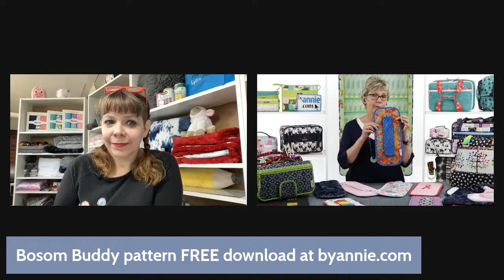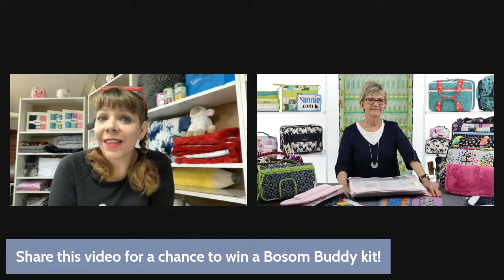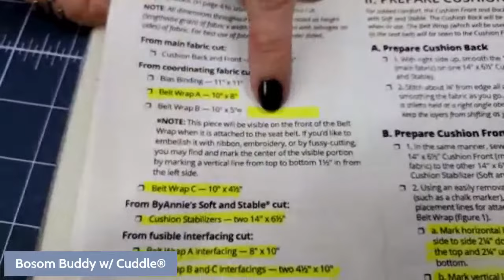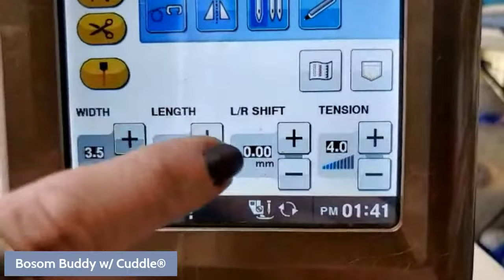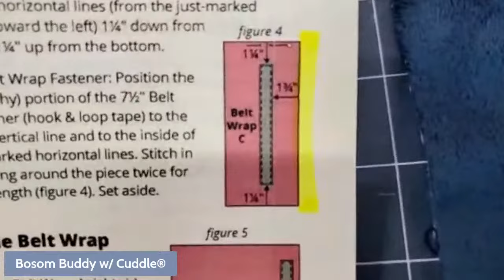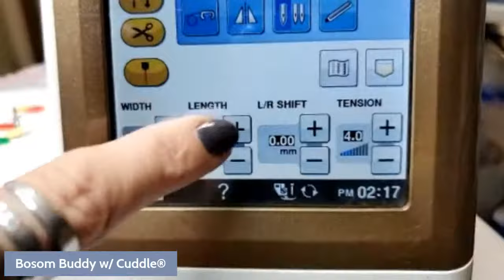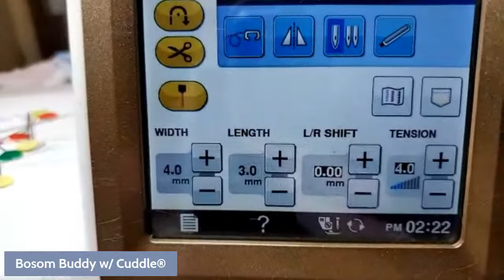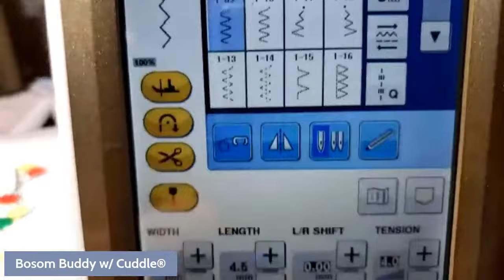How to Make a Cuddle® Seatbelt Cover (Bosom Buddy Tutorial & Free Pattern)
This week Teresa is joined by Annie Unrein of ByAnnie.com. She shares her experience with Cuddle® minky plush fabric and showcases a few of her patterns that work well with Cuddle®, but most importantly, she talks about her Bosom Buddy seatbelt cover pattern. It’s a simple project that makes wearing a seatbelt more comfortable by spreading pressure of the belt over a larger area.

It was designed specifically for ByAnnie’s SewPink initiative, their annual event to promote breast cancer awareness. Teresa finishes up the live video with her step-by-step Bosom Buddy tutorial, and she shares some of her suggestions and changes for how it’s put together.